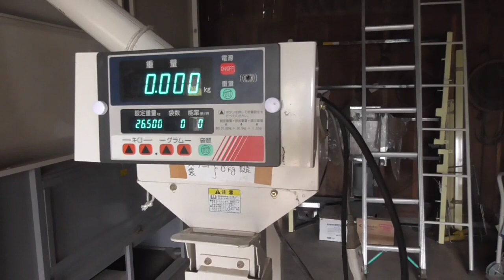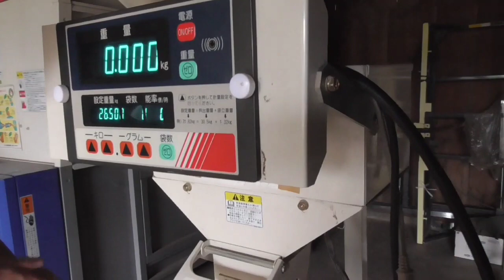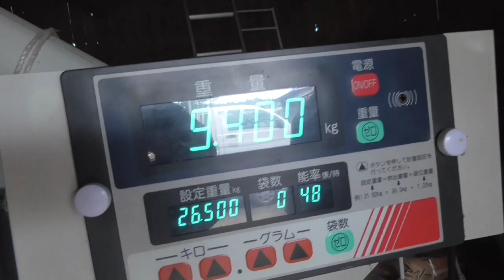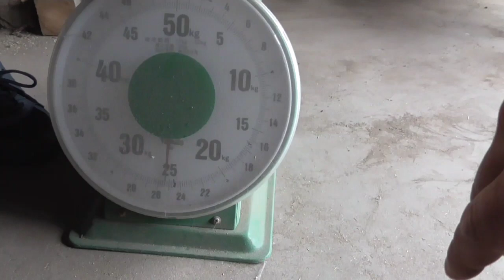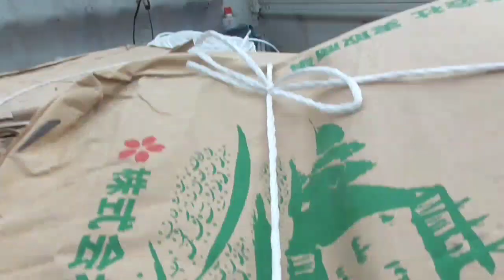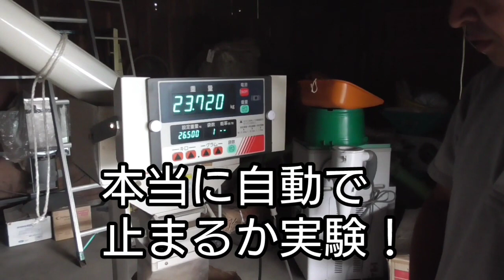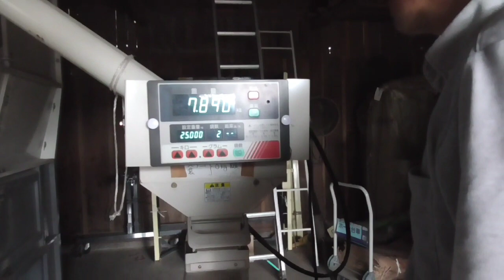米作り物語 37話 自動計量機登場！？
米作り物語 37話
2023